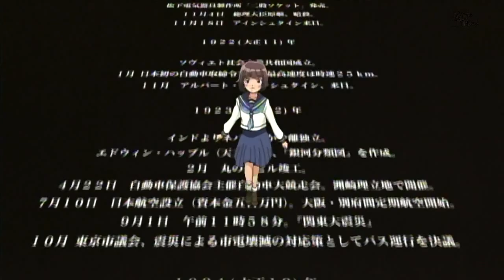HD 大正野球娘。 「東京節」Baseball girls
Cool girls play baseballs against cool boys. Wouldn't you know.
This is the basically op OP.